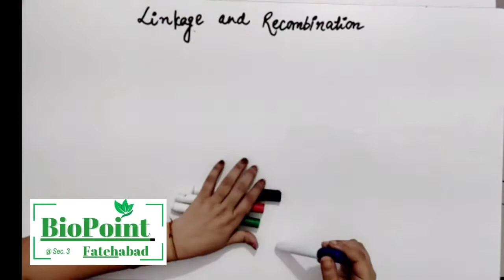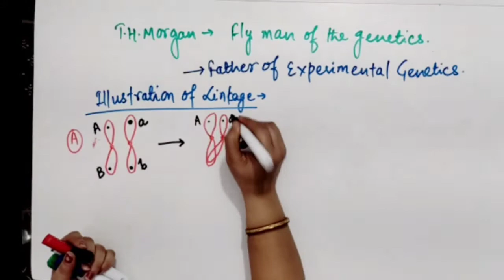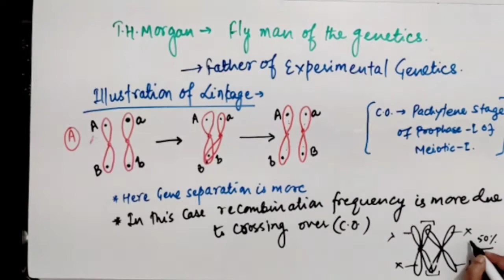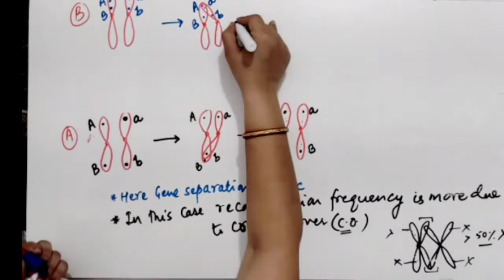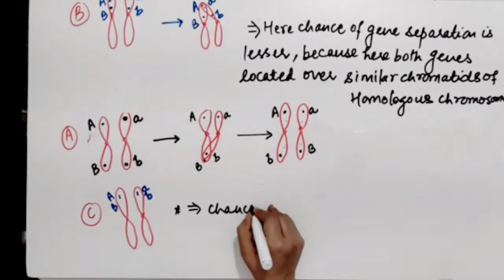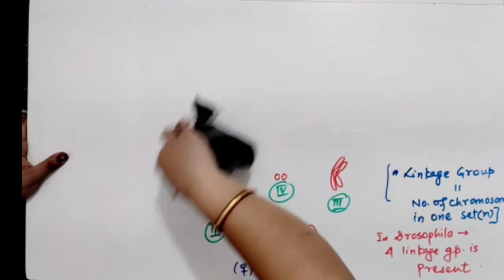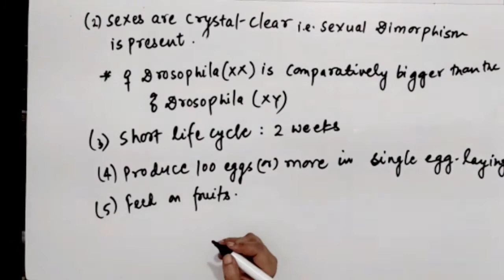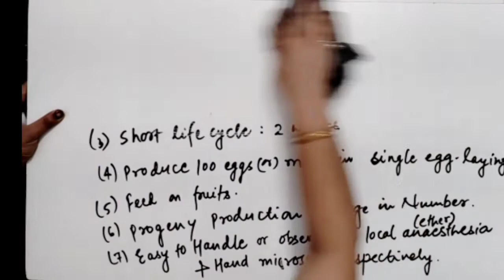Linkage: An introduction || Principles of Inheritance | Class 12 | Chapter 5 | BioPoint Fatehabad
Daffodils Public School Fatehabad